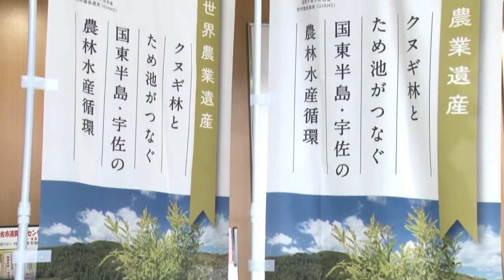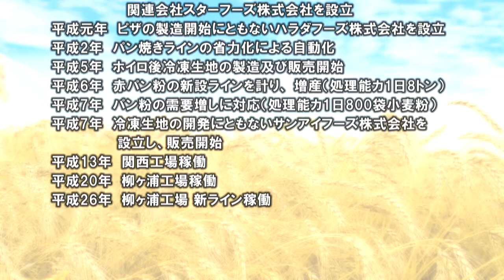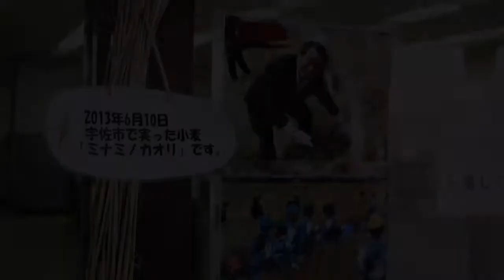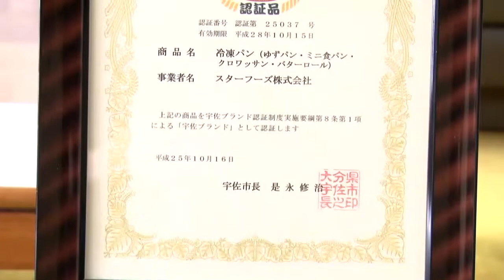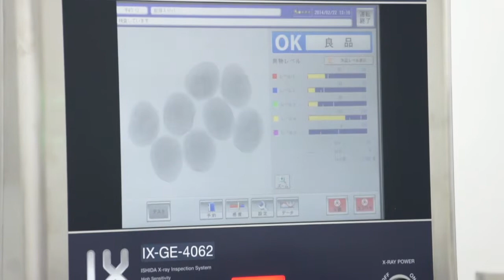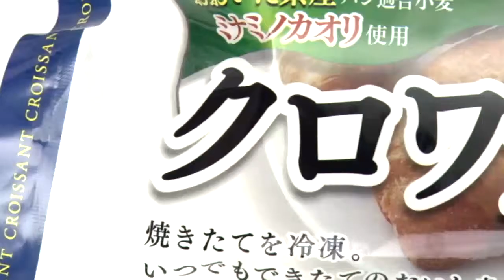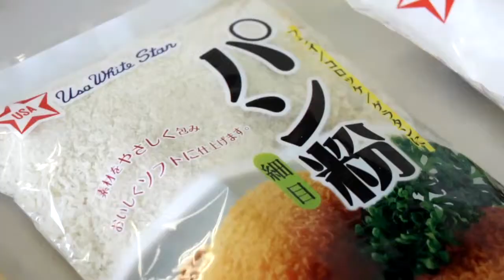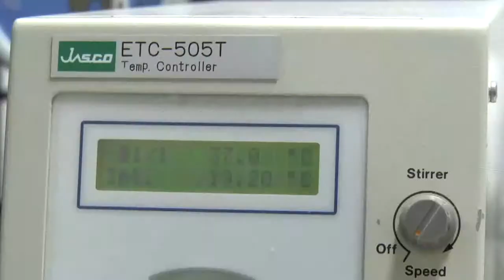スターフーズグループ ｜ 会社案内ビデオ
制作 ｜ 2014 株式会社ロックス・カンパニー